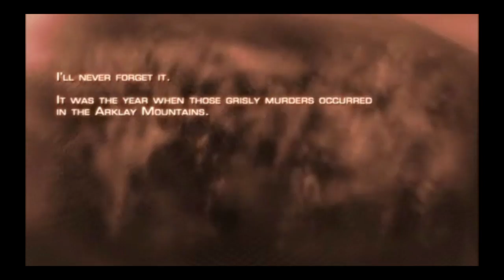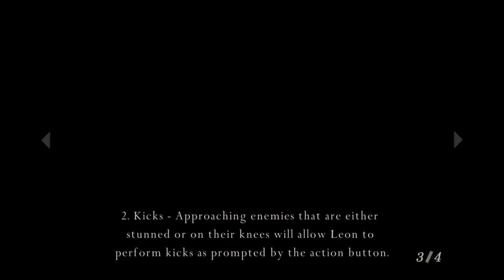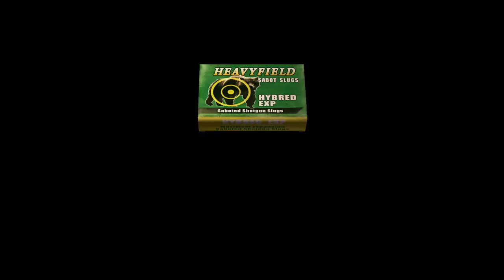resident evil 4 Chapter 1-1